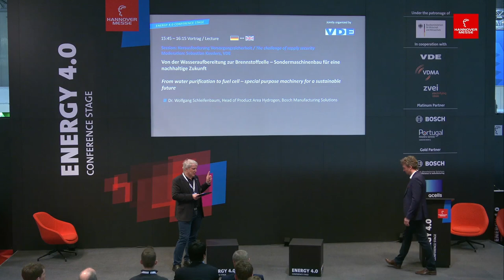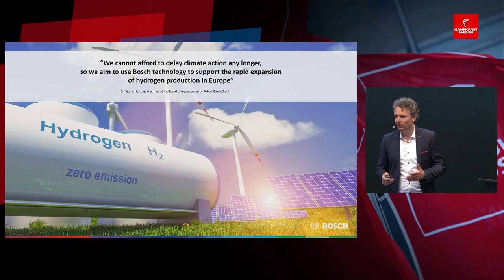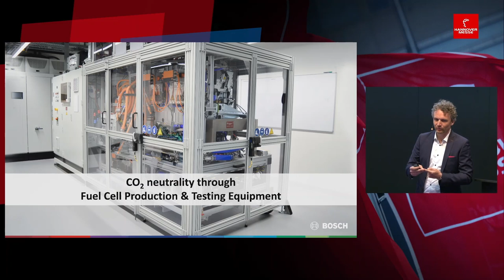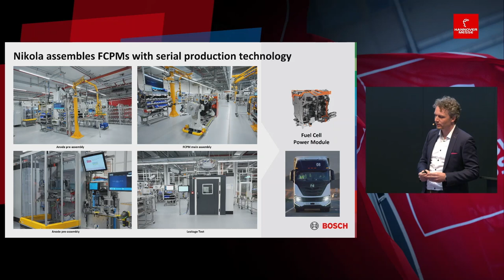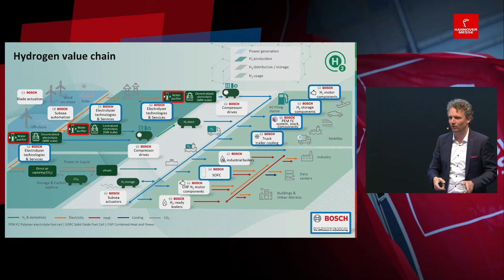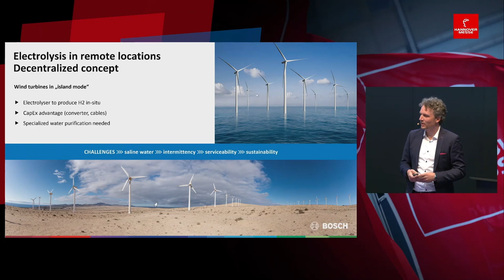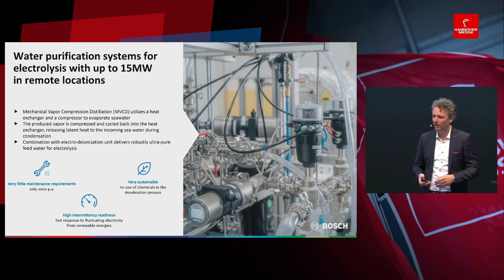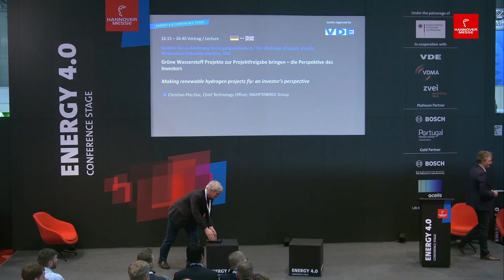Bosch Manufacturing Solutions @ Hannover Messe 2023 / Lecture on Water Purification & Fuel Cells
From water purification to fuel cells — special purpose machinery for a sustainable future.